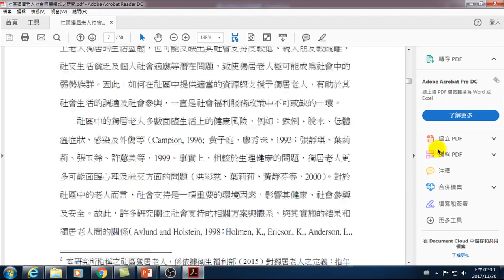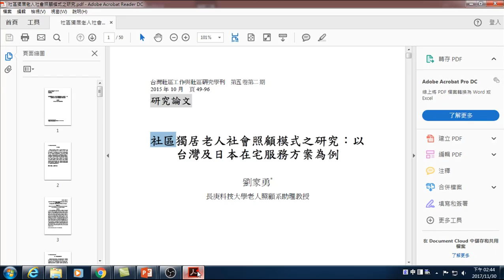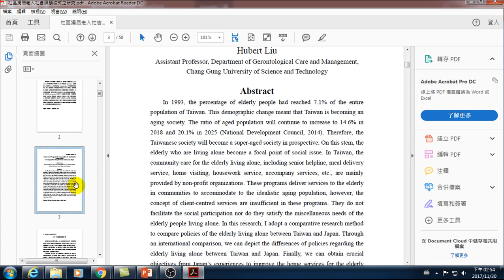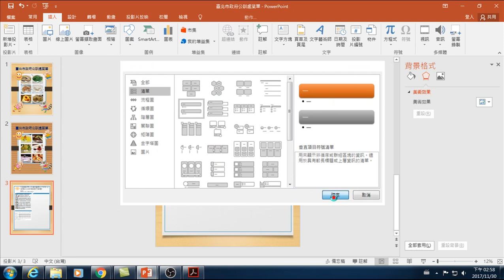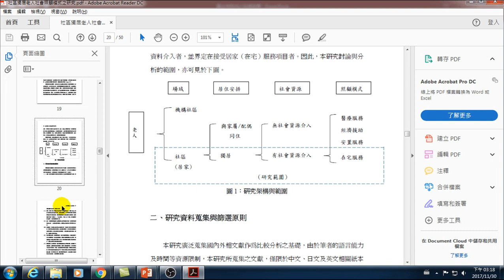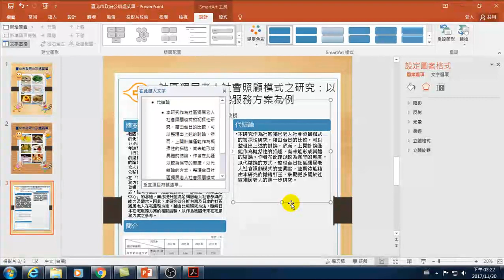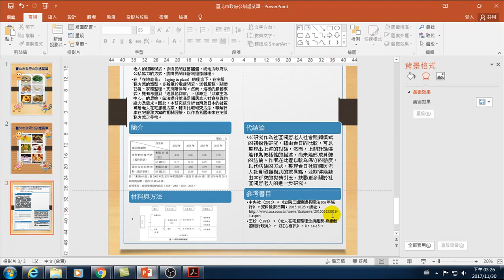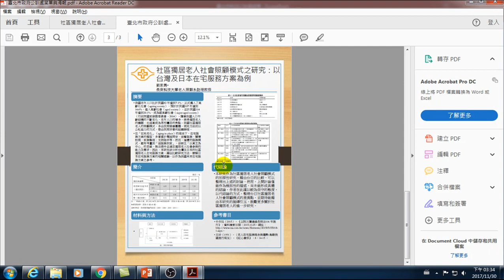33.如何用PowerPoint做論文海報?用PPT製作論文海報:Logo、分隔線、SmartArt圖形、輔助線、匯出成Pdf(Publisher最簡單製作海報)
用PPT製作論文海報:Logo、分隔線、SmartArt圖形、輔助線、匯出成Pdf
00:00 論文海報製作
01:00 投影片大小90 cm * 115 cm
02:00 Logo放在標題區
03:15 海報內容區